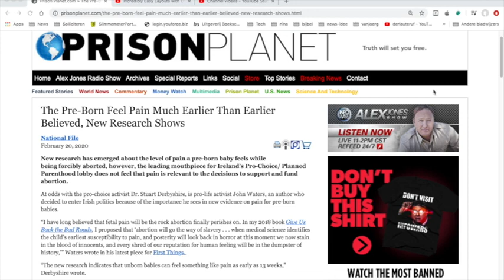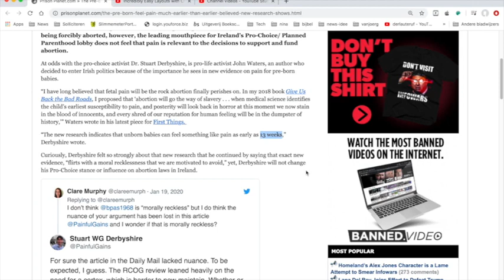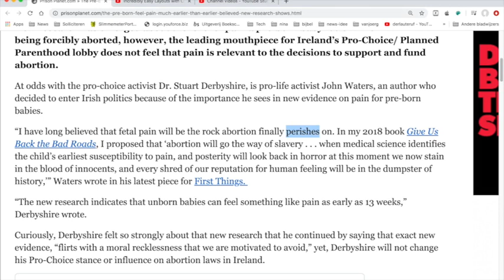Beschouwing289 Ongeboren kinderen hebben eerder een pijnbeleving dan men dacht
Links met een christelijke achtergrond